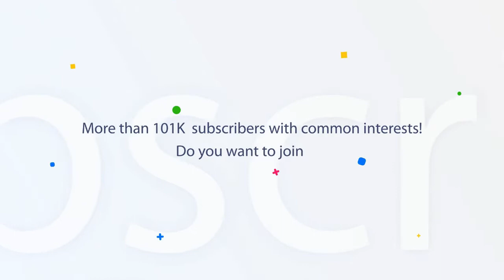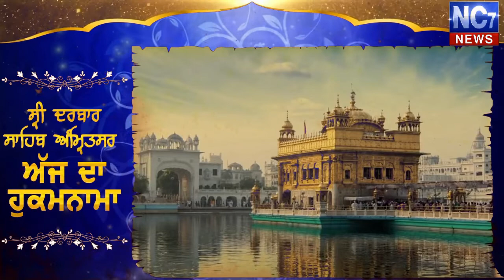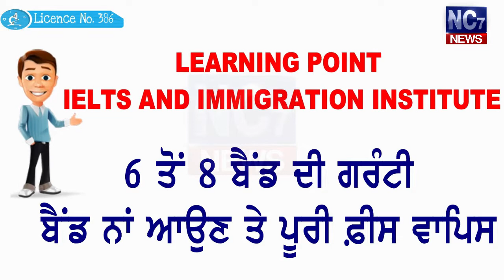26 May 2019 | Today's Hukamnama | Harmandir Sahib | Golden Temple, Amritsar | Nc7News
Keywords.-
1,hukamnama,
2 ,hukamnama sri darbar sahib,
3 ,sri darbar sahib amritsar,
4 ,today hukamnama sri darbar sahib,
5 ,todays hukamnama harmandir sahib,
6 ,todays hukamnama harmandier sahib golden temple amritsar,
7 ,todays hukamnama,
8 ,daily hukamnama from darbar sahib,
9 ,daily hukamanama from darbar sahib today,
10 ,26 May  2019 hukamanama,
11 ,26 May  2019 mukhwak,
12 ,hukamnama sahib,
13 ,daily hukamnama,
14 ,sri darbar sahib,